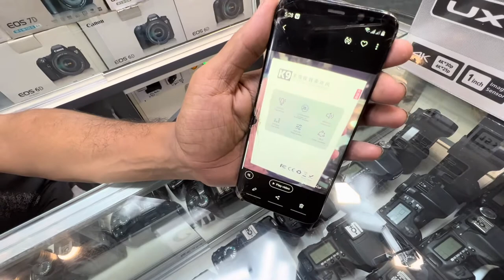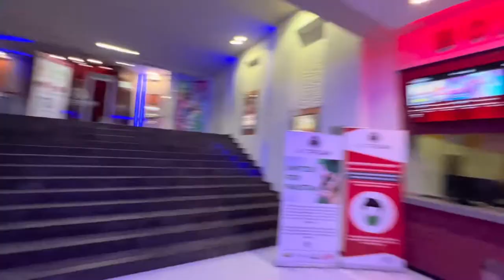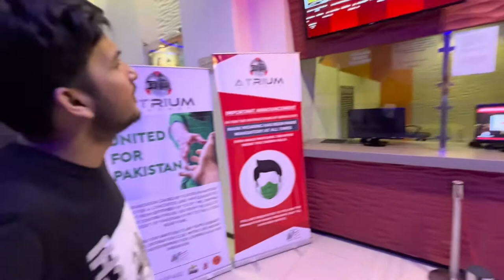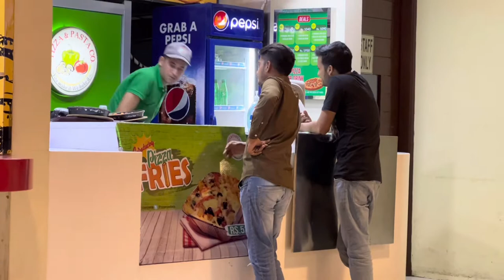Naya Mic Khareed Liya | Atrium Mall Cinema | White Cream Pasta 🤣 hahaha | New Vlog